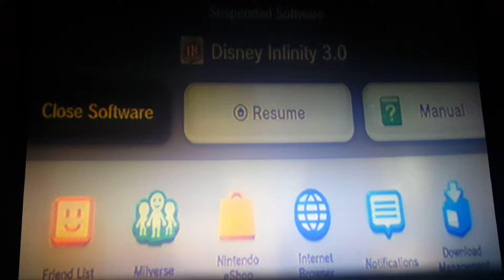Bounty Hunter In Training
Disney Infinity game